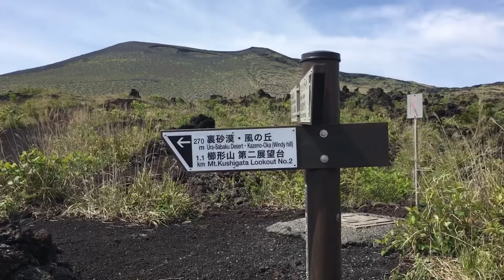伊豆大島 三原山758m山頂とお鉢巡りの様子 2021/4/24